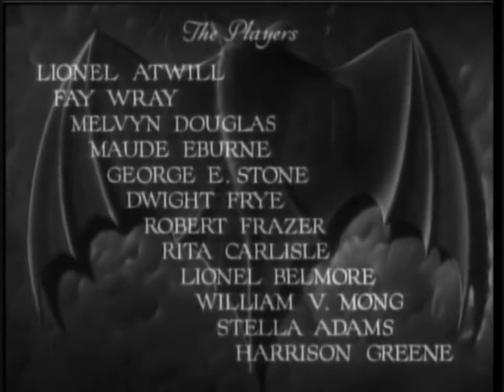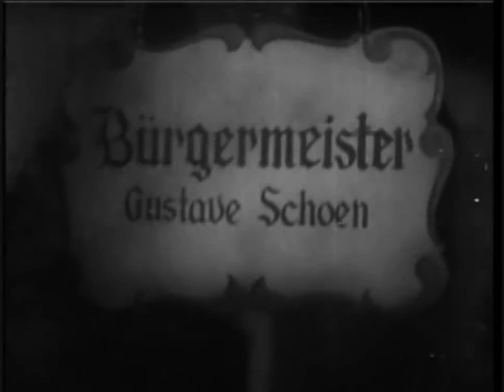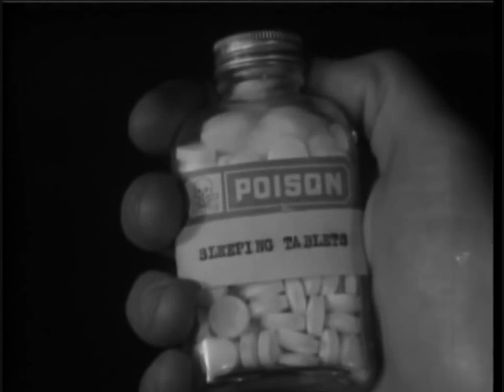The Vampire Bat 1933 Frank R. Strayer Fay Wray Horror Full Movie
The Vampire Bat
Publication date 1933
Horror
Frank R. Strayer
Larry Darmour Productions
Language English

When corpses drained of blood begin to show up in a European village, town elders suspect a vampire on the loose. Policeman Karl Brettschneider (Melvyn Douglas) doubts the existence of vampires, but Dr. Otto von Niemann (Lionel Atwill) argues to the contrary. Fingers point at the village idiot, Herman Gleib (Dwight Frye), but after local vigilantes get him out of the picture, the killings continue. Brettschneider then tries to keep a cool head as he searches for possibly supernatural answers.